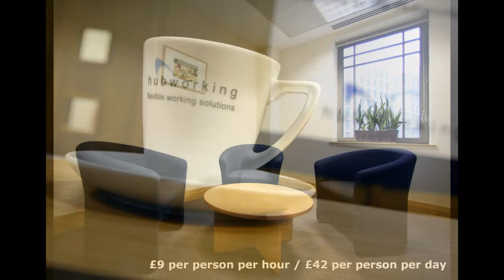Hubworking Liverpool Street - Meeting and Conference Rooms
We provide affordable conference and meeting room hire for 2 to 50 ppl, open Mon to Fri from 8am to 8pm,
Sat & Sun by arrangement, at our 3 central London locations - Liverpool St, Monument and Victoria.

    Transparent pricing
    Professional meeting rooms with natural light
    Free wifi
    Book online with no payment in advance